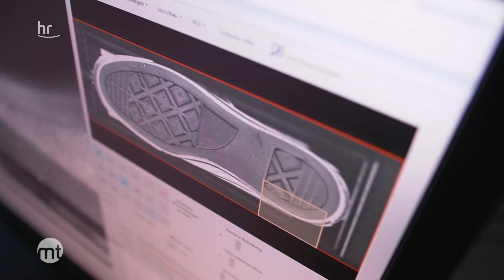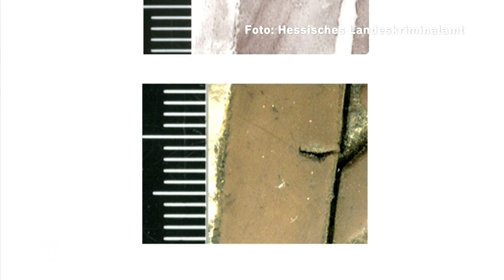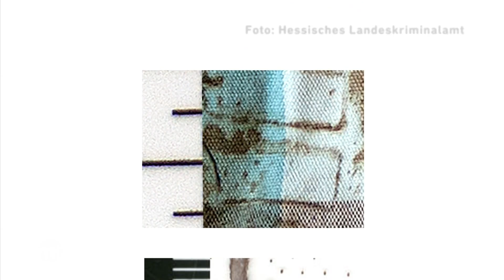Moderne Fährtenleser – Wie Kriminaltechniker des LKA Schuhspuren entschlüsseln | maintower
"Jede Schuhsohle ist individuell!" Das sagt Christa Stenger vom LKA Wiesbaden. Sie ist Expertin für Schuhspuren. "Jeder eingetretene Stein oder jede Glasscherbe erzeugt einen Riss, jede Tankstelle, jede Pfütze ist Individualisierung und das ist nicht reproduzierbar." Wie die Expertin dank kleinster Details Tätern auf die Schliche kommt.

Mehr zu Ermittlern und Verbrechern?
Noch mehr Interesse an spannenden Fällen und True Crime? Hier gibts alle Folgen "verurteilt":
Hier gibt's die True Crime Doku “Auf den Spuren einer Serienmörderin | Crime
Time” in der Mediathek: